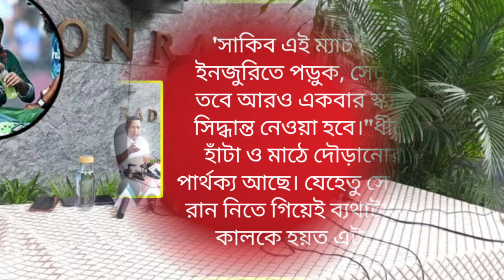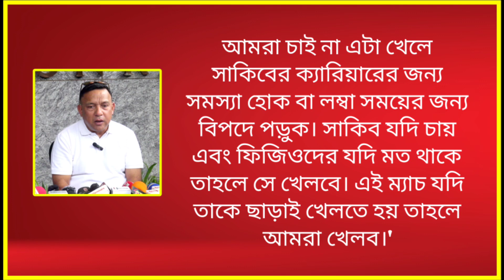চোট নিয়ে ভারতের বিপক্ষে খেলতে চান সাকিব,কিন্তু সাকিবের ইনজুরি নিয়ে ঝুকি নিতে চান না টিম মেনেজমেন্ট.?